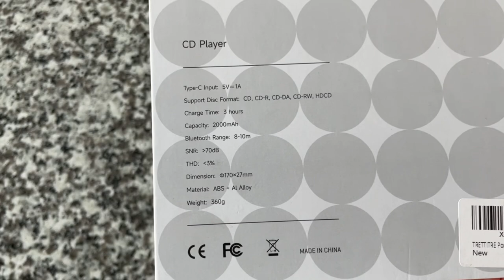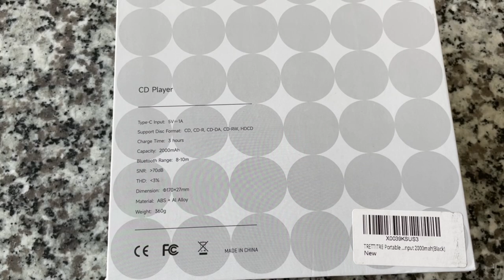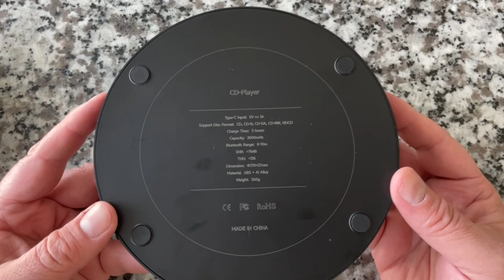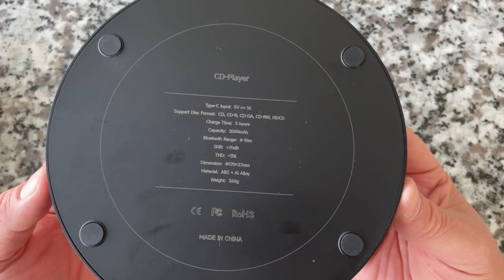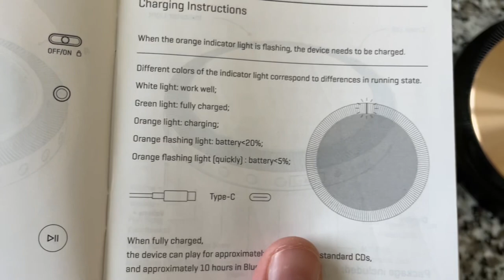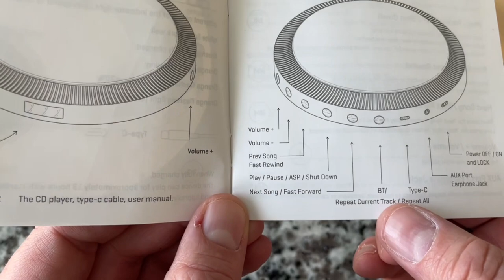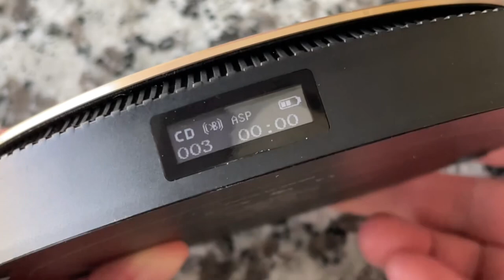What is this thing?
Even looking at it - it’s nearly impossible to figure out what it is!

Record-ology
Littleton, CO
80162